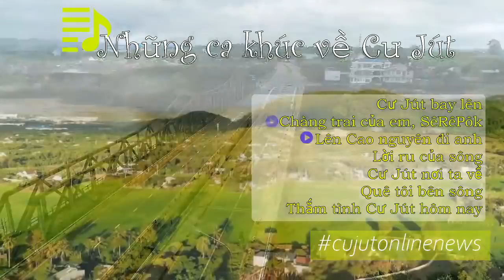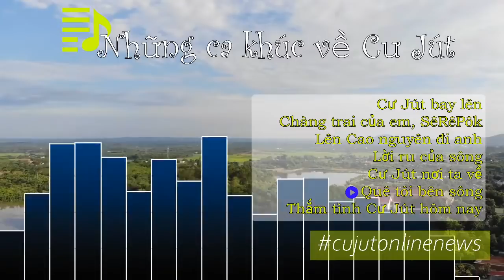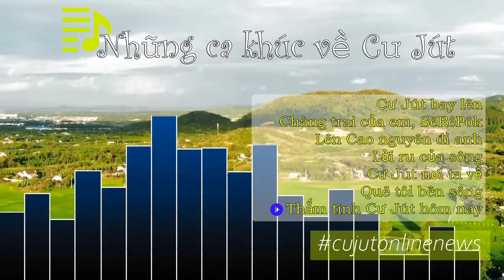Núi Trúc Entertainment | Những ca khúc viết về Cư Jút | nhạc cư jút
Núi Trúc Entertainment trân trọng giới thiệu
Những ca khúc viết về Cư Jút- Danh sách các ca khúc về Cư Jút
Tracklist:
0:00 Cư Jút bay lên - Lạc việt
5:00 Chàng trai của em - Sêrêpôk
10:51 Lên Cao nguyên đi anh
14:33 Lời ru của sông
19:48 Cư Jút nơi ta về
23:55 Quê tôi bên sông
28:47 Thắm tình Cư Jút hôm nay - Anh Thơ
34:04 Thắm tình Cư Jút hôm nay - Thụy Vân
Bản quyền bài hát thuộc về tác giả và ca sĩ thể hiện:
Núi Trúc Entertainment không chịu bất kỳ trách nhiệm gì nếu bạn tải về và reup nó lên kênh của bạn "Hãy là người sáng tạo nội dung chuyên nghiệp và sáng suốt"